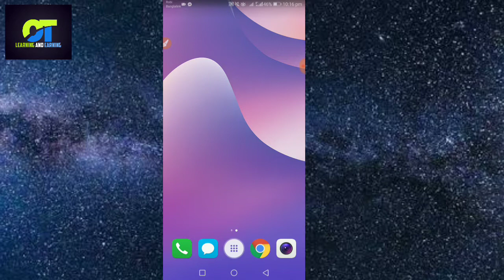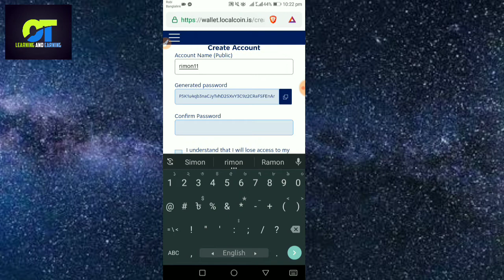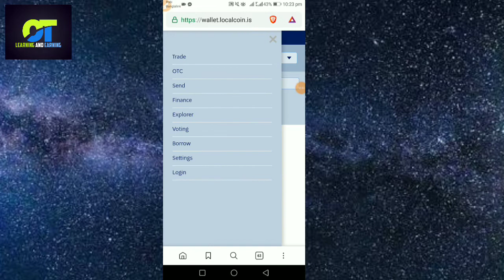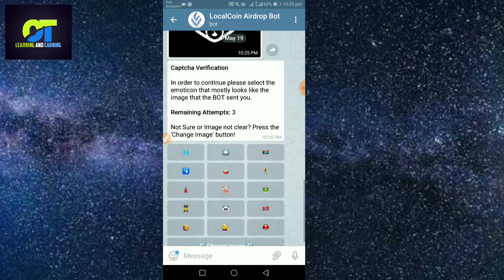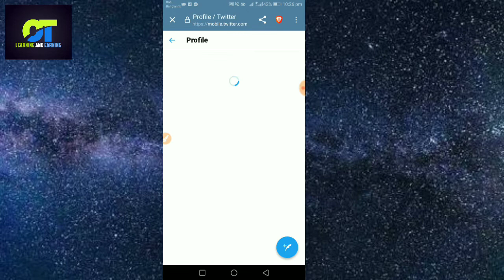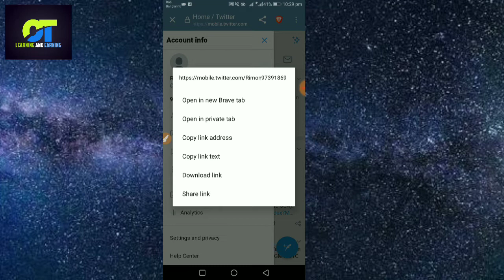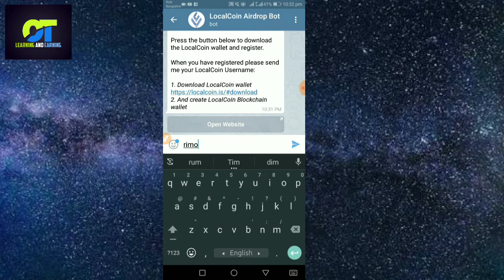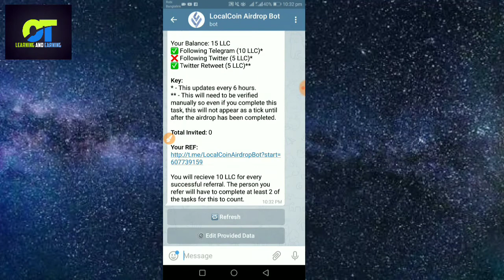৫ মিনিট এর কাজ ৫০০ টাকা ইনকাম। local coin wallet aridrop.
wellcome to my channel *ondukar tech* my name is Rimon and i make video technical related and online earning related !! Please Video comment box for requesting any new video topic |